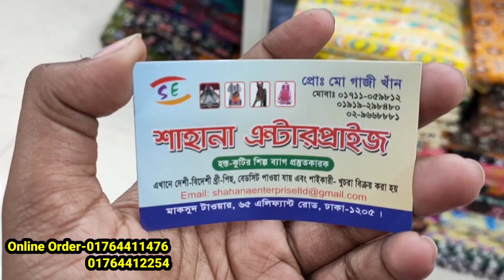কারাকারি অফারে ৪৫০টাকায় জর্জেট ও সুতি পার্টি থ্রি পিস কালেকশন বাণিজ্যমেলা অফারে পার্টি থ্রি পিস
কারাকারি অফারে জর্জেট ও সুতি পার্টি থ্রি পিস কালেকশন ১২০০ টাকার থ্রি পিস কিনুন মাত্র ৪৫০ টাকা ২০২২ | HELP TALK